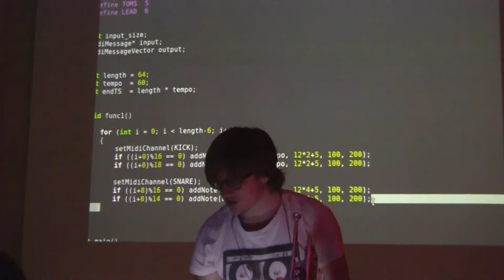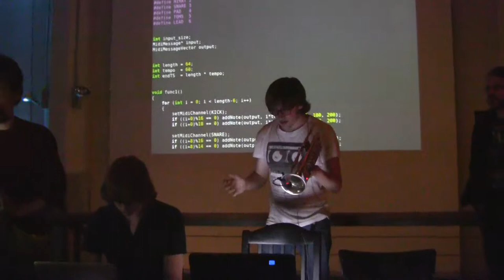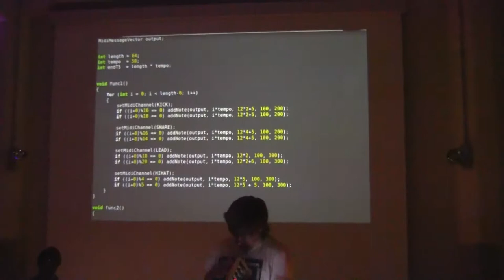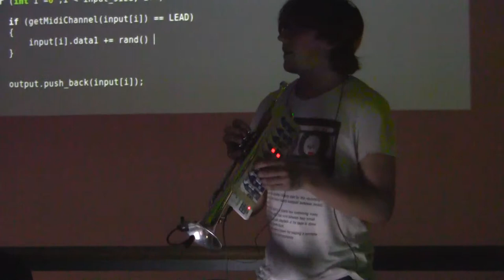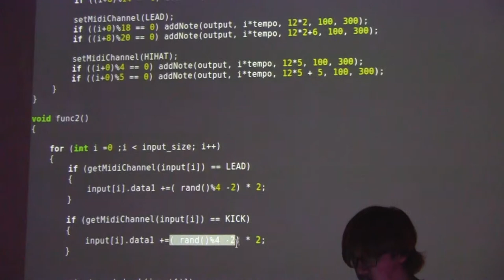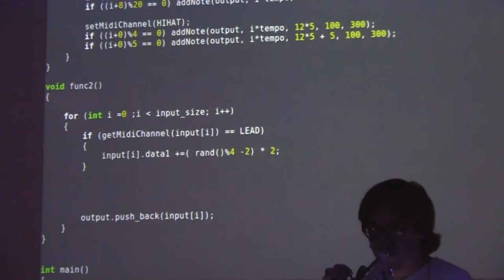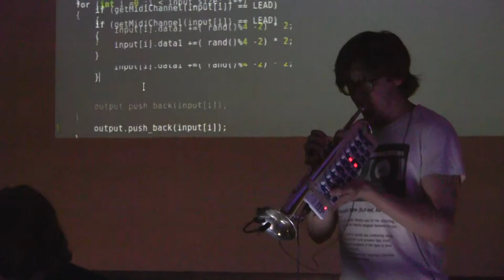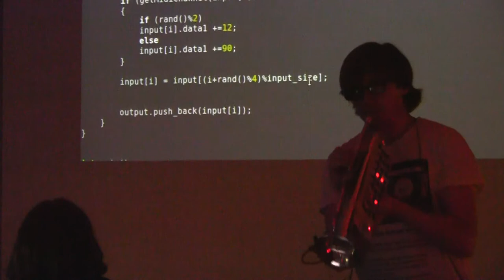LAC 2014 Sound Night live coding jam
Linux Audio Conference 2014 Karlsruhe
C++ live coding - Sound night performance by Bass Jansson, Pjotr Lasschuit & Bart Brouns (Part 2)